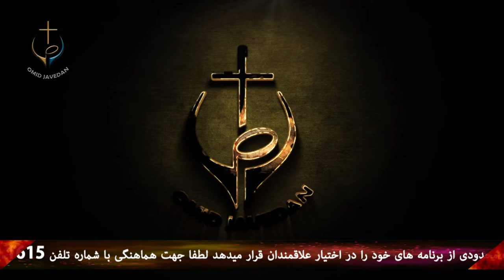PWOC 20 January 2020 برنامه چه خبر از ایران با شاهپور